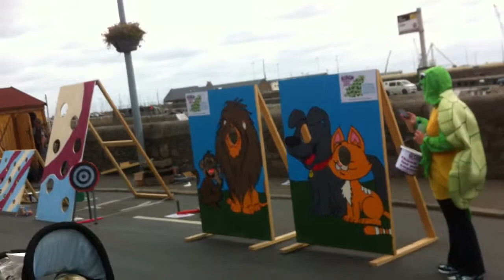Animal Welfare Seafront Sunday 2013 GSPCA Animal Mascot Race in St Peter Port Guernsey